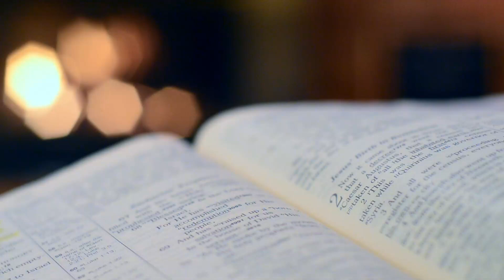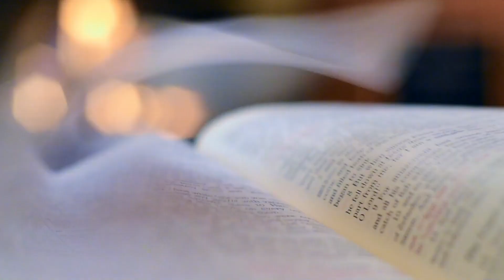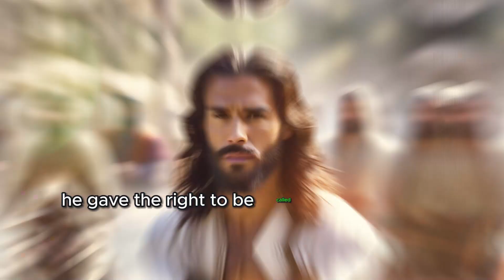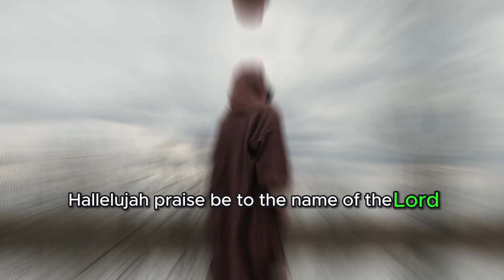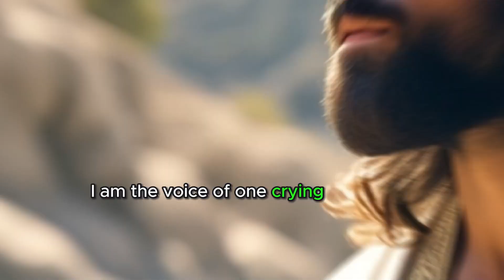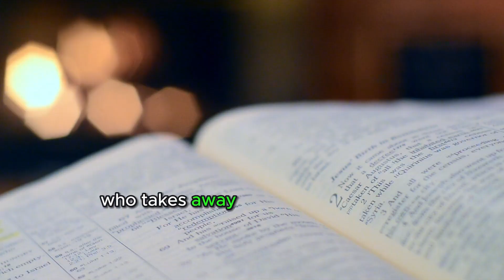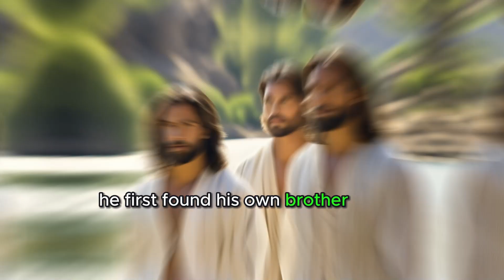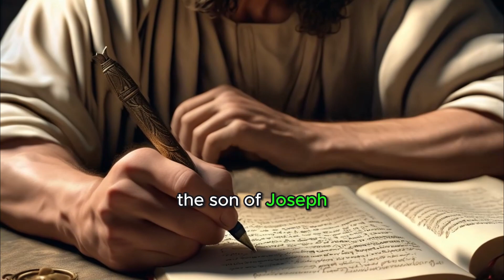The Gospel of John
The book of John with commentary, it helps to understand the Holy Bible.
Choose the best for your life, enjoy the living word of God. Be constant in reading and biblical knowledge.